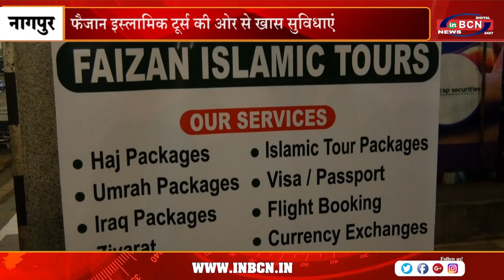फैजान इस्लामिक टूर्स की ओर से खास सुविधाएं umrah islam inbcnnews hajj | INBCN NEWS